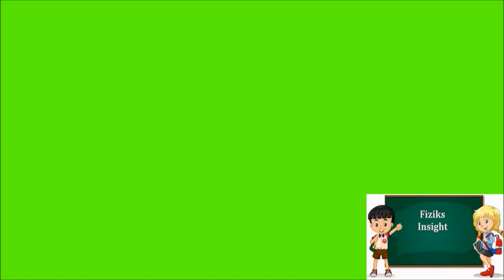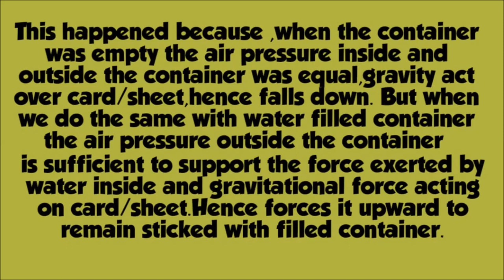STEM II Upside Down Water Experiment II Zero Gravity Water II Amazing Water Trick II DIY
ICSE CBSE​ ICSE ISC Physics​ Please leave your comments in the Comments Section. Your feedback will be appreciated.